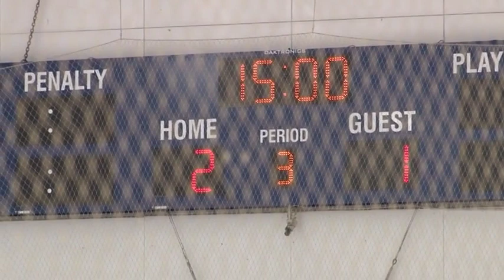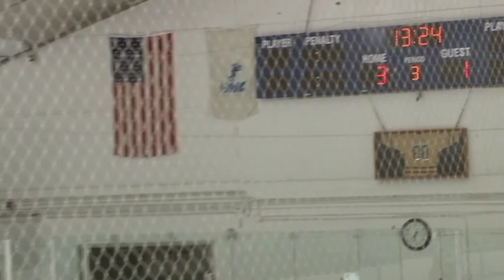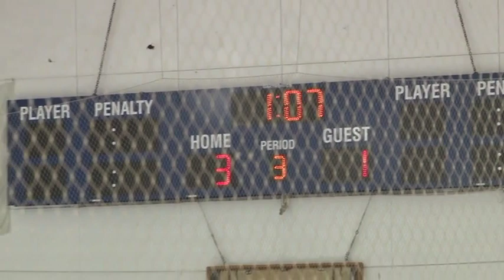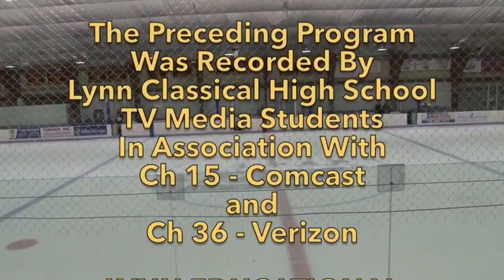SMHS Girls Hockey vs Bishop Feehan Jan 20, 2021